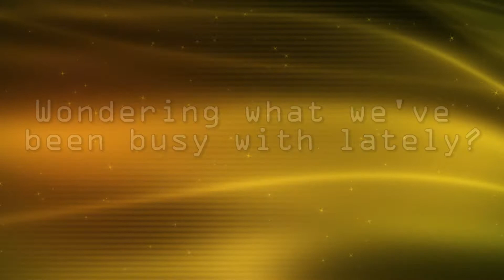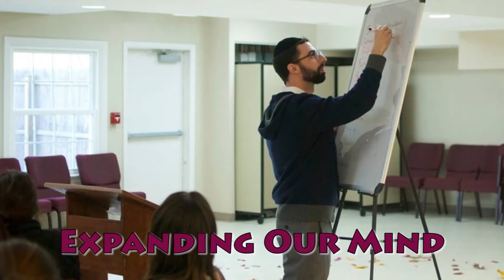Aish Gala 2016 - Photo Montage